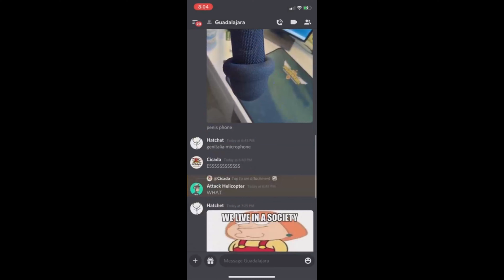when NTF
asparagus